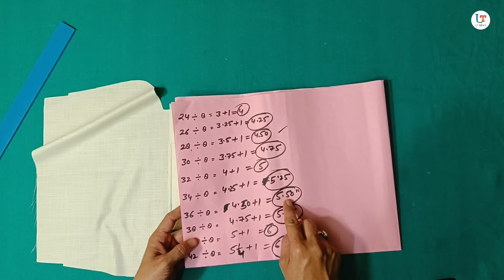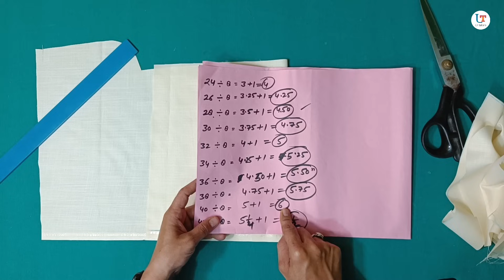सीने के नाप से सभी Shoulder (तीरा) की कटिंग | shirt shoulder cutting | shirt teera cutting